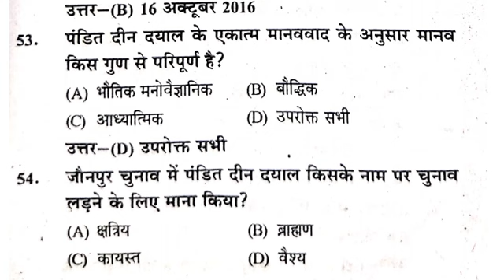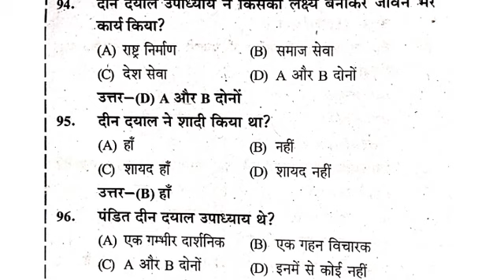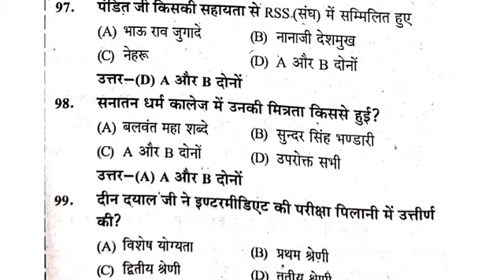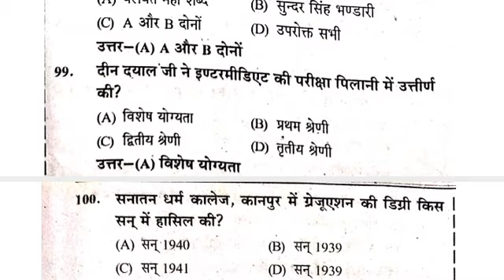Introduction to Deen Dayal Upadhyay MCQ | Part-2 | HIS106 | B.A, B.Sc, B.Com 1st Semester